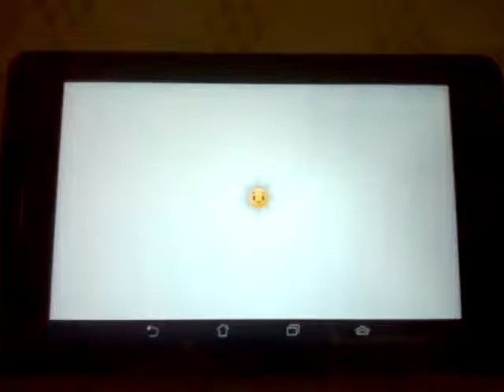Plants Vs Zombies 2: It's about time: Pinata Party Expert part 22 - Birthdayz Party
Sun of a fridge party